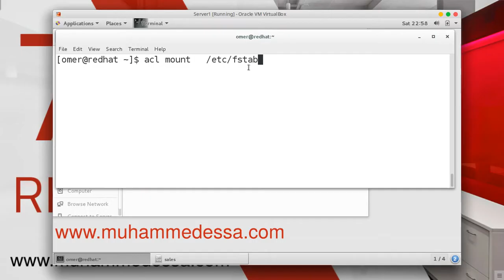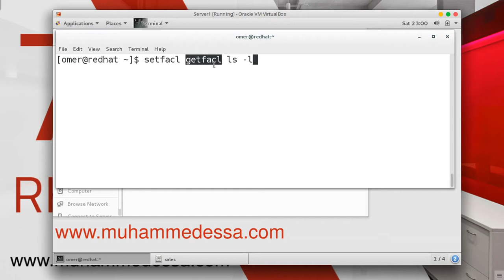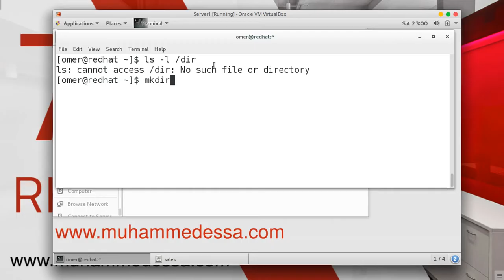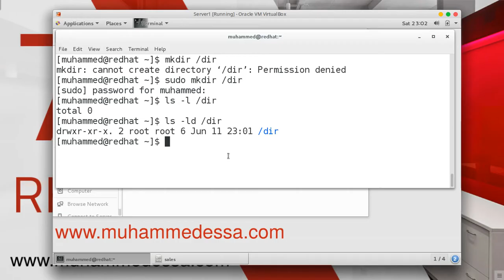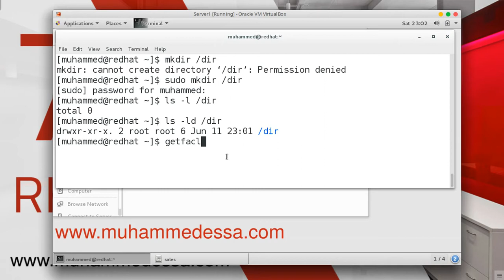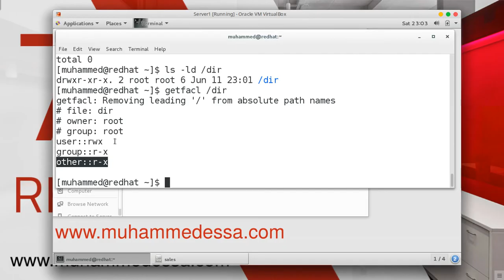120 RHEL7 RHCSA Managing ACLs